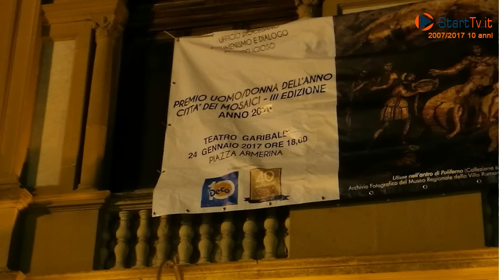Piazza Armerina - La manifestazione "Uomo e donna dell'anno"